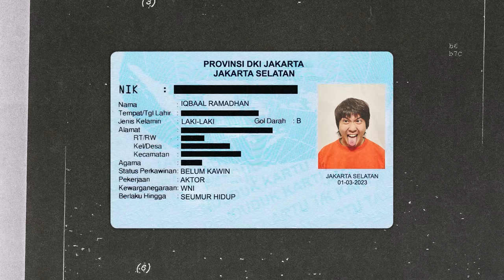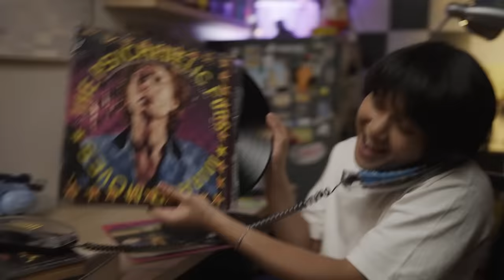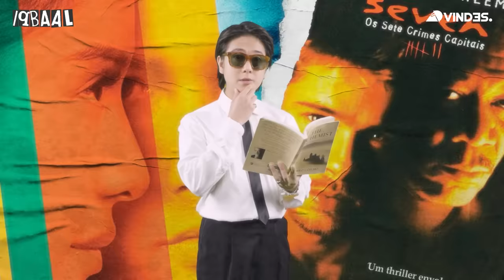Iqbaal Nongkrong Bareng Jamie Aditya, Sharing Tentang Konser 90-an Bareng Rajanya Promotor!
Siapa band 90-an kesukaan lo?